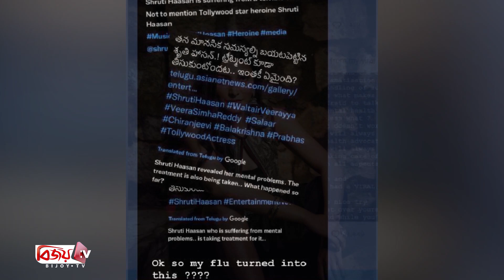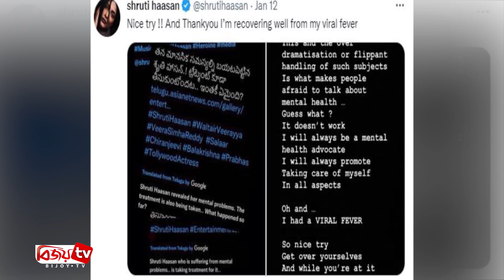কেন হঠাৎ রেগে গেলেন শ্রুতি? Shruti । Bijoy TV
দক্ষিণি সিনেমার জনপ্রিয় অভিনেত্রী শ্রুতি হাসনের সময়টা ভালো যাচ্ছেনা। মাঝে-মধ্যেই গুজবের শিকার হচ্ছেন তিনি! এবারও তাই হলো। হয়েছিল জ্বর, কিন্তু রটল অন্য কিছু। তেলুগু সিনেমা ওয়াল্টার ভিরায়ার একটি অনুষ্ঠান উপস্থিত হওয়ার কথা ছিল এ অভিনেত্রীর। কিন্তু সেই অনুষ্ঠানে কেন এলেন না কমল হাসানের কন্যা?
শ্রুতির সেই অনুপস্থিতি নিয়িই তৈরি হয়েছে নানান জল্পনা-কল্পনা। এই নিয়ে সোশ্যাল মিডিয়ায় নেতিজেনরা মন্তব্যও কম করেননি। তারা লিখেন, মানসিক কোনও সমস্যার জন্যই নাকি শ্রুতিকে দেখা যায়নি এ অনুষ্ঠানে ।
অন্যদিকে, এই কথা শুনেই রেগে গেলেন শ্রুতি হাসান। ইনস্টাগ্রামে রীতিমতো নিজের ক্ষোভ উগরে দিয়ে শ্রুতি লেখেন, আমার মানসিক স্বাস্থ্য নিয়ে ভুল খবর রটানো নতুন কিছু নয়। তবে আমি সব সময়ই মানসিক সুস্বাস্থ্যের দিকে খেয়াল রাখি। কিন্তু যারা এই নিয়ে মিথ্যা রটাচ্ছেন, তাদের জানিয়ে রাখি, আমার জ্বর হয়েছিল। আর তেমন কিছুই হয়নি।
শ্রুতি হাসান আপাতত রয়েছেন নিজের জগতে। প্রেমিক শান্তনু হাজারিকাকে পেয়ে বদলে গেছে তার জীবন। সম্প্রতি এক সাক্ষাৎকারে কমল হাসান কন্যা বলেন, শান্তনু শুধু আমার প্রেমিক নন, সে আমার সবচেয়ে ভালো বন্ধু।